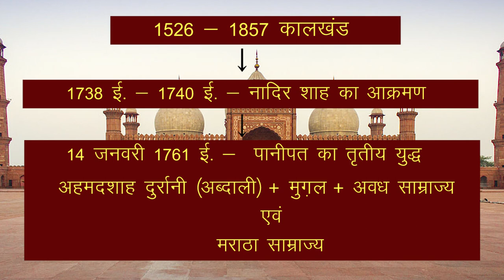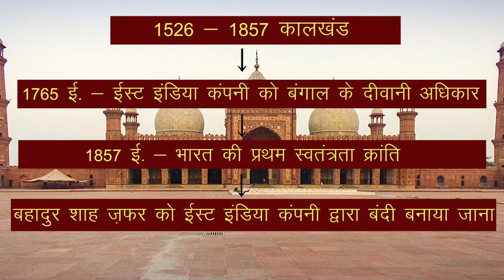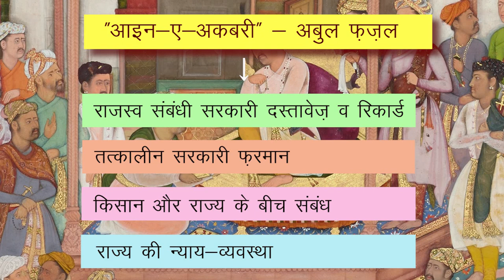CLASS 12th HISTORY | CHAPTER 8 | PEASANTS , ZAMINDARS AND THE STATE